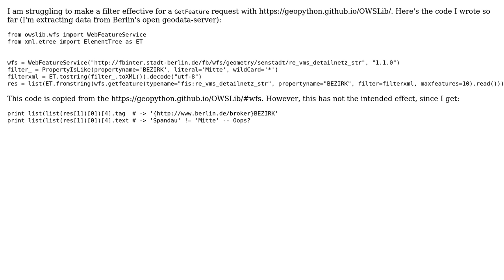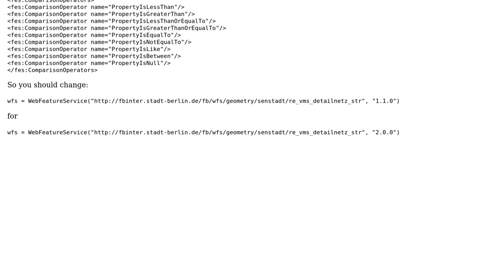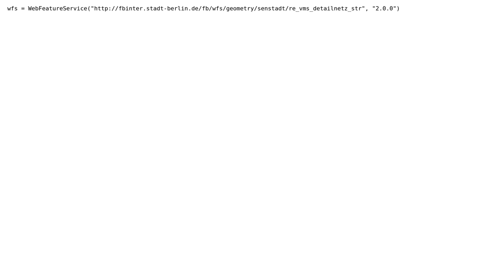GIS: Why does OWSLib's getfeature(..., filter=...) not filter?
With thanks & praise to God, and with thanks to the many people who have made this project possible! | Content (except music & images) licensed under CC BY-SA | Music | Images & others | With thanks to user nmtoken user Leolo user Kadir Sahbaz and the Stack Exchange Network Trademarks are property of their respective owners. You are responsible for your own actions.